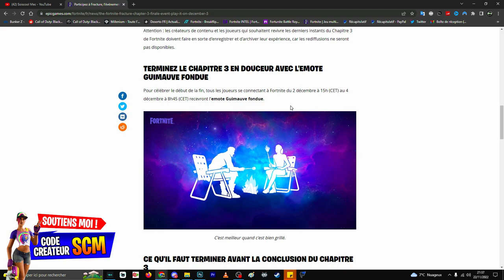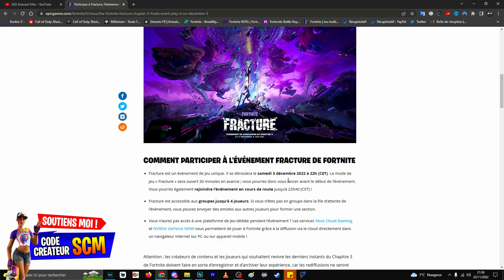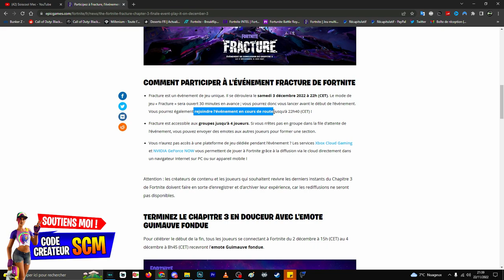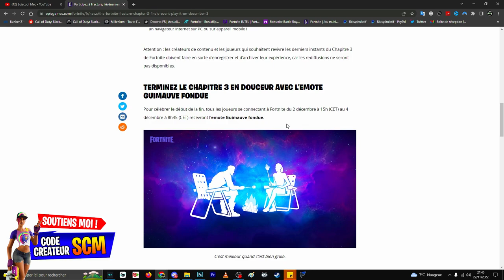COMMENT AVOIR L'EMOTE GUIMAUVE FONDUE ET LE SAC A DOS ZERO FRAGMENT GRATUIT SUR FORTNITE, DÉBLOQUER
▬▬▬▬▬▬▬ • BIENVENUE 😍 • ▬▬▬▬▬▬▬

▬▬▬▬▬▬▬ • PARTENAIRES 💪 • ▬▬▬▬▬▬▬

👉StealthGamer:
"SOISCOOLMEC"
"STRIKESOISCOOL"

TikTok "SoisCoolMecYTB"
👻Snapchat "soiscoolmec"

.▬▬▬▬▬▬▬ • TOP DON 💰 • ▬▬▬▬▬▬▬